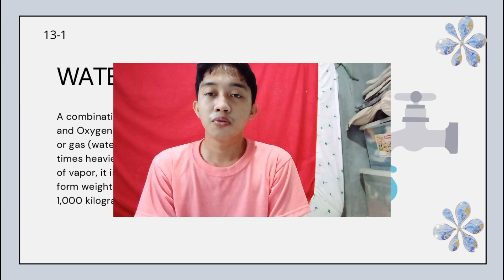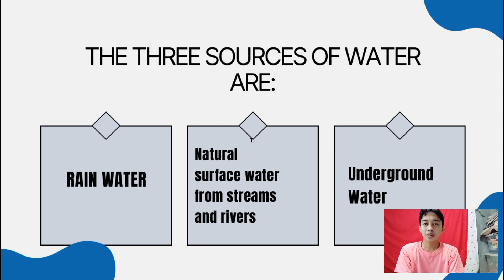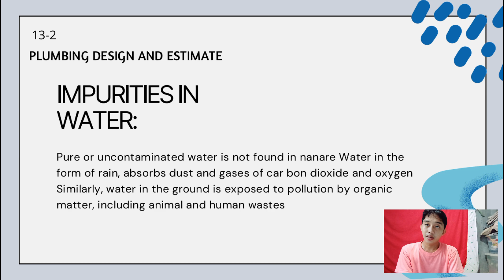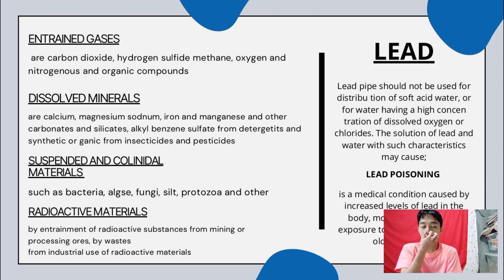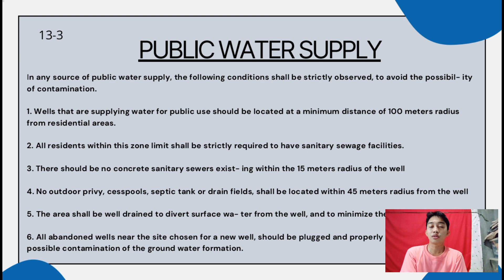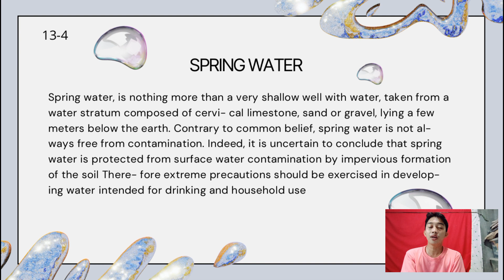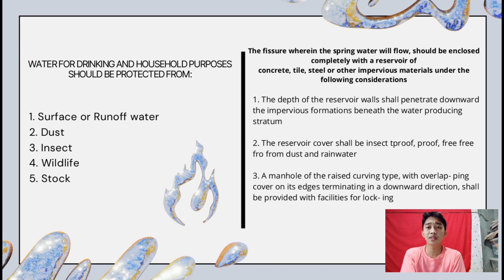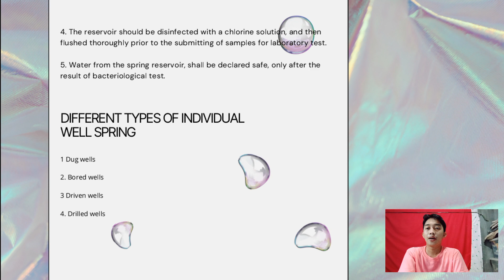Chapter 13. Cold Water Supply in Building ( Part 1 )